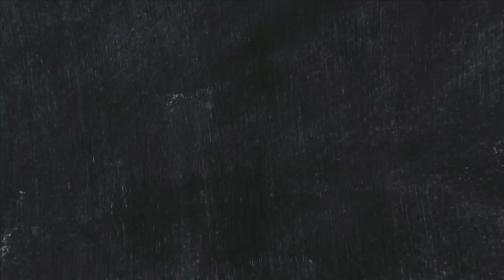GTA 5 : FRANKLIN v/s LAMAR !! THE POWER OF FRANKLIN | WEB SERIES മലയാളം #497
MY SPECS -
GPU: ZOTAC GAMING GeForce GTX 1660 Ti 6GB GDDR6
CPU: AMD Ryzen 5 3600XT
Memory: 16 GB RAM Corsair Vengeance DDR4 3200MHZ
Current resolution: 1920 x 1080, 75Hz
Operating system: Windows 10
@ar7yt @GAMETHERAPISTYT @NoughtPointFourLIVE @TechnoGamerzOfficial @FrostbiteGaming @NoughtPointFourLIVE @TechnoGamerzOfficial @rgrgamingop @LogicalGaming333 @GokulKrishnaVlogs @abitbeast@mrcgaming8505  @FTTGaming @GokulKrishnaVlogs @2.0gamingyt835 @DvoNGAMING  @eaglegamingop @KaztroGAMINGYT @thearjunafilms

gta v
gta online
techno gamerz
bb gaming
hindustani gamer
chapati gamer
gold cars
frostbite gaming
continentalgt650
gt650
royalenfieldhimalayan